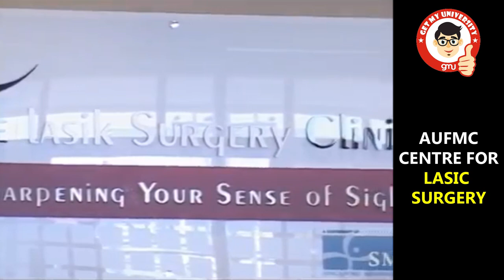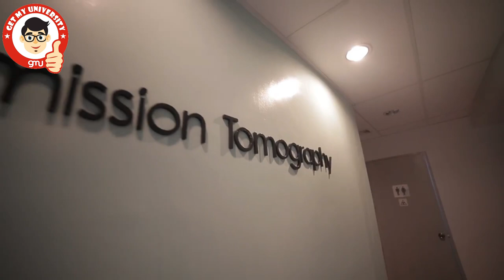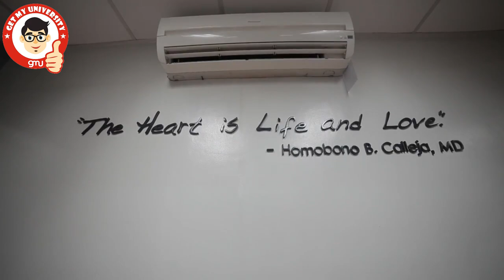ANGELES UNIVERSITY FOUNDATION MEDICAL CENTER | NON PROFIT WORLD CLASS MEDICAL COLLEGE PHILIPPINES 🚑🚋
Dear MBBS Aspirants,

Planning for MBBS in land of opportunities Philippines !
For highest quality medical education and complete peace of mind kindly explore The Angeles University Foundation as your potential destination.

The Angeles University Foundation Medical Centre (AUF) is names as best private and tertiary hospital in Luzon by Philippines Health Insurance Corporation. AUFMC is the first teaching, training and research hospital in the region with state of Arts facilities offering complete therapeutic and diagnostic services.

AUFMC has the following state of the arts centers of excellence:

1. Centre of Anatomic, Pathology & Laboratory Medicine.
2. Centre of Diagnostic Imaging
3. Centre of Physical Medicine & Rehabilitation.
4. Centre of Nuclear Medicine
5. Centre of Lasik Surgery with VISX-S4 technology used by NASA Astraunauts.
6. Centre of Dermatology & Plastic Surgery.
7. Centre of Wellness care for Health & Community education

AUF has world class Medical center with state of arts centers of excellence.

Ranked in top 10 Medical Universities of The Philippines AUF is the most respectable institution in Medical Education in The Philippines.

The Angeles University Foundation (AUF) has a lot to offer to young MBBS Aspirants in the following ways :

1.  Institutional Quality Assurance Monitoring and Evaluation (IQUAME) certification from the
2.  CHED Accreditation by the Philippine Accrediting Association of Schools, Colleges and Universities (PAASCU)
3.  ISO 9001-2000 Certification by TUV-SUD.
4.  PAASCU accredition assistes in USMLE & Do PG in the USA
5.  Angeles University have above 93% Philippines Licensing Exam Results making finest doctors   in The Philippines.
6.  Angeles University is the only one where I found USMLE Review Centre of Kaplan.
7. AUF has world class Medical center with state of arts centres of excellence.
8. Hostel & Mess is professionally operated by Angeles University Foundation with best facilities and great food.

For a complete peace of mind with world class education Angeles University Foundation
can be a great option providing young medical aspirants with a superb learning environment.

Predict Your MBBS College With India’s First AI Based College Predictor (ACCURATE | AUTHENTIC | ANALYSIS)